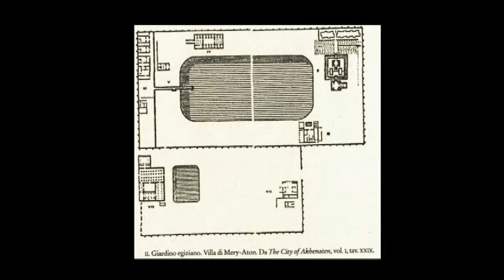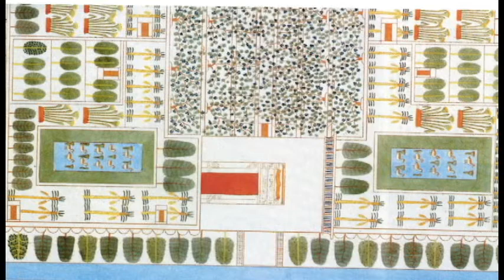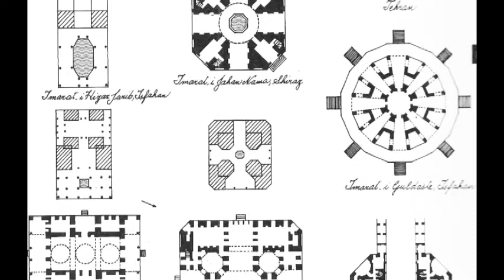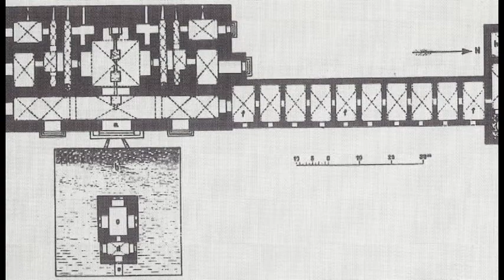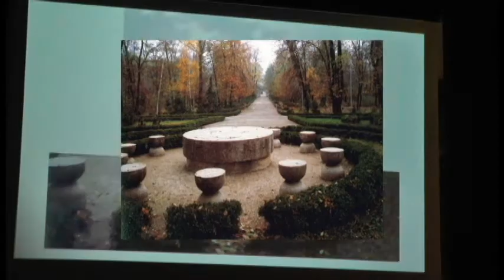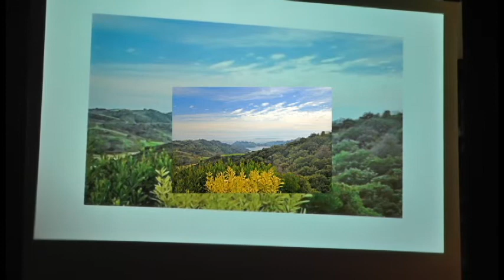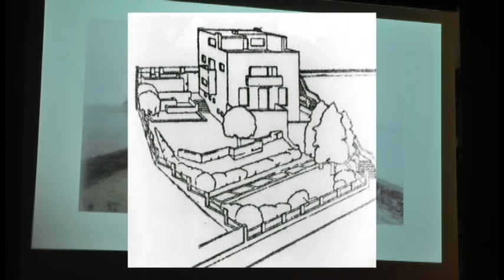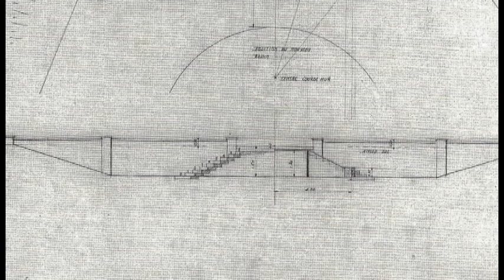L'architettura dei giardini-conferenza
Conferenza di Piero Orlandi tenuta il 5 ottobre 2014 nell'ambito dell'iniziativa Vivi il verde. Alla scoperta dei giardini dell'Emilia-Romagna